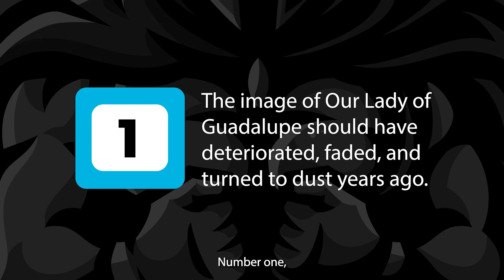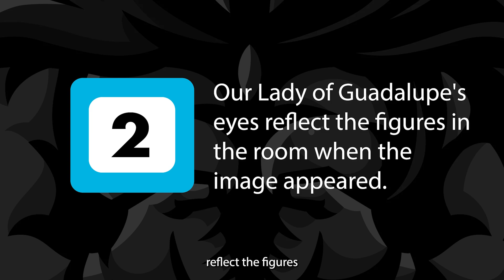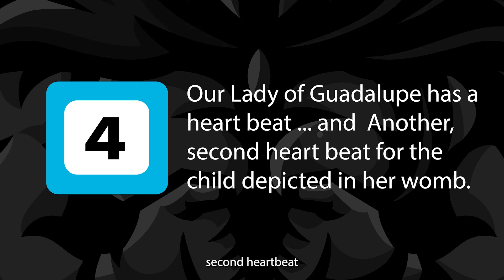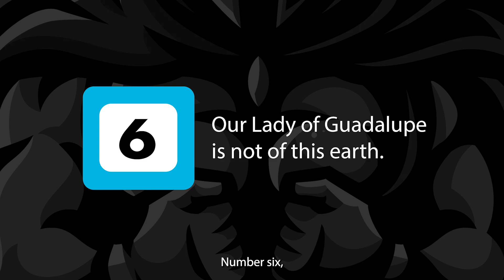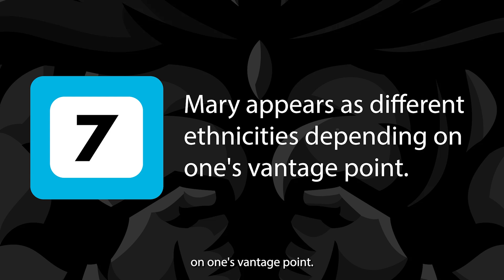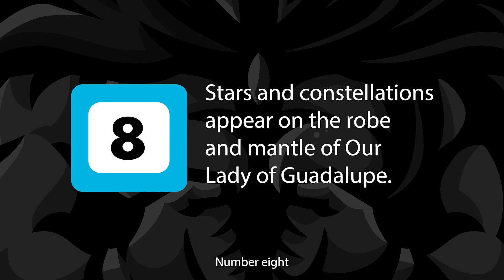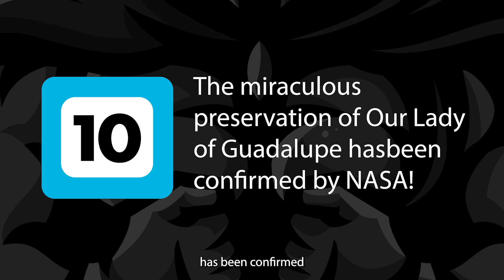10 Unbelievable Facts about the Image of Our Lady of Guadalupe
Is the tilma of Our Lady of Guadalupe a fake and science proves that it was created by man? Or rather, is it a miracle left by God, leaving us yet another treasure of His true divinity and existence!

Welcome back to Not A Father! Today we will be exploring 10 FACTS on the incredible and miraculous world of the Tilma of Our Lady of Guadalupe! This sacred cloak, which bears the image of the Virgin Mary, has been the source of countless miraculous events and supernatural occurrences. Are you ready to dive into the world of the miraculous Tilma?

Here are a 10 incredible facts about the Our Lady of Guadalupe image:

1: The image of Our Lady of Guadalupe should have deteriorated, faded, and turned to dust years ago.

The image of Our Lady of Guadalupe appears on a tilma made of cactus fibers. The natural life span of a cloak made with fiber from the agave plant is only about 30 years. Despite this the image has remained intact with all its original color and vibrancy for over 475 years. Dr. Aldofo Orozco, a physicist, said that the remarkable preservation of the cloak of St. Juan Diego on which Our Lady of Guadalupe appeared 478 years ago, “is completely beyond any scientific explanation.”

2: Our Lady of Guadalupe's eyes reflect the figures in the room when the image appeared.

Satellite imaging expert Dr. Aste Tonsman studied the image using image digitization and made a startling discovery! He saw in the corneas of the eyes of the image a series of people and objects: an Indian unfurling a tilma before a priest, another young man, a half-naked Indian with his lips open and his hands together, pieces of furniture, a ceiling arch, and other details.

3: Our Lady of Guadalupe survived a bomb blast which obliterated everything around the image.

In 1921 an anti-clerical radical detonated twenty-nine sticks of dynamite in a pot of roses beneath the tilma. The blast destroyed a marble rail, twisted a metal crucifix and shattered windows throughout the old Basilica but the tilma itself was untouched.

4 : Our Lady of Guadalupe has a heart beat ... and  Another, second heart beat for the child depicted in her womb.

Carlos Fernandez del Castillo, a gynecologist, examined Our Lady of Guadalupe and listened to her using a stethoscope. Placing his stethoscope below the black band at the waist of Our Lady, he heard rhythmic heartbeats at 115 beats per minute. This is the same beats per minute as that of a baby in the womb.

5: Our Lady of Guadalupe maintains a body temperature

Dr. Philip Callahan's 1979 infrared examination discovered that the tilma maintains a constant temperature of 98.6 degrees Fahrenheit. Therefore, Our Lady's image maintains its own body temperature!

6: Our Lady of Guadalupe is not of this earth?

In 1936, Our Lady of Guadalupe was analyzed by a Nobel prize-winning chemist, Dr. Richard Kuhn. He analyzed the fibers and coloring of St. Juan Diego's tilma.  Dr. Kuhn discovered that the color was not of vegetable, mineral, or animal origin and was not of any known earthly element. The coloring of Our Lady of Guadalupe is, literally, not of nature. It is super-natural.

7: Mary appears as different ethnicities depending on one's vantage point. This miraculous feature is meant to show the unity of the two peoples and cultures in light of the true faith of Christ.

There was intense strife between the Spaniards and the native peoples when the Virgin Mary decided to appear to a native man, St. Juan Diego. Mary, thus, implored the peoples of the New World to live as one.

Dr. Philip Callahan explains how Our Lady of Guadalupe is able to achieve the effect of varying colors at different distances. It is a trait that is seen only in nature, not paintings:

8: Guadalupe

The Tilma remind us of the woman of Revelation 12 who  is clothed with celestial bodies. The stars of Our Lady of Guadalupe's mantle should remind us of the crown of stars worn by Our Lady in Revelation, as the Queen of Heaven.

9: Within 8 years of Our Lady's miraculous appearance, 9 million of the native people of Mexico converted to Catholicism ...

The crazy thing ..This almost exactly counter-balanced the number of people who fell away from the Church during the Protestant Reformation/Revolution. The Protestants were rebelling against the Church in Europe. Ironically, the Protestant schisms were partly a response to the great respect and veneration that Catholics paid to the Virgin Mary.

10: The miraculous preservation of Our Lady of Guadalupe has been confirmed by NASA!

 The Tilma remains a source of mystery and fascination for people around the world. I have my thoughts on the authenticity, but what are yours? Miracle or FaKe? Did God leave this behind to help ignite non believers or was this created by man and science can prove it?

Thank you again for joining us at Not A Father, and we hope you'll join us for more informative videos in the future. God Bless!!